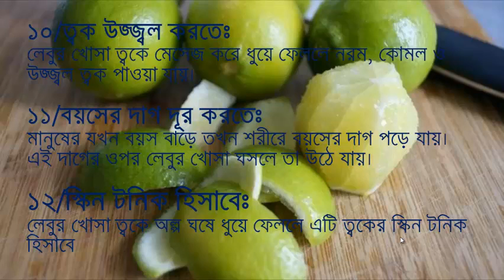লেবুর খোসার নানা উপকারিতা জানলে অবাক হবেন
লেবুর উপকারিতার কথা আমরা সবাই জানি। কিন্তু লেবুর খোসারও যে অনেক গুণ রয়েছে তা হয়ত অনেকেই জানি না। তাই খাবার শেষে লেবুর খোসা ফেলে না দিয়ে আমরা ব্যাবহার করতে পারি নিত্য দিনের নানা কাজে।
আজ থাকছে লেবু বা এই জাতীয় ফল যেমন, কমলা, মাল্টা এগুলির খোসার নানা উপকারিতার কথা।